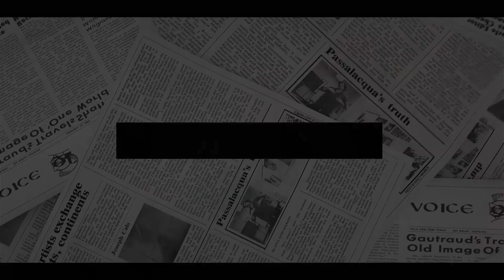STUPOR! Queen IRRITATES Harry As Grants Camilla Highest HONOUR Triggering Storm Of RAGE In Montecito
The Queen is personally awarding the Duchess of Cornwall the highest honour possible thanks to her 'service to the sovereign', it was announced last night.
Camilla is to be made a Royal Lady of the Most Noble Order of the Garter, the oldest and most senior of the Orders of Chivalry in Britain, Buckingham Palace said.
The appointment will be seen as a royal seal of approval for the loyalty and discretion Camilla has shown since her marriage to the Prince of Wales in 2005.